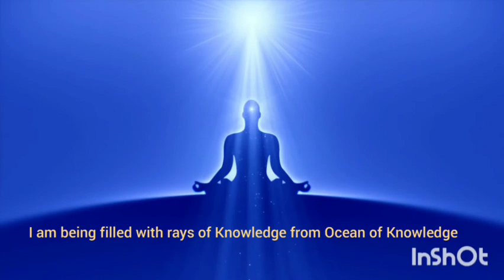Morning meditation check your belief system